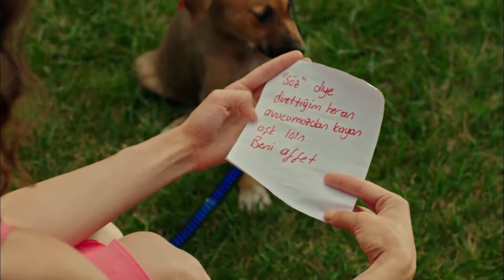Yakışıklı Doktor Civanım #7 - Şahane Damat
Şahane Damat Mehmet sahneleri. "BU KADAR CİLVELİSİ OLUR MU ERKEĞİN?"

Melike, gurbetçi ailesini İstanbul'da bir başına namusuyla yaşayabileceğine ikna etmek için, bazı küçük(!) yalanlar söyleyen bir kızdır. Almanya'daki ailesi, an itibarıyla Melike'nin ödüllü bir gazeteci olduğuna, müthiş bir evde yaşadığına ve doktor nişanlısıyla yakında evleneceğine inanmaktadır. Gerçekte ise Melike İstanbul denen vahşi ormanda açlık sınırında yaşamaya çalışan sakar bir kızdır ve habercilik hayallerine ancak bir magazin gazetesinde burç yorumu yazacak kadar yaklaşabilmiştir. En kötüsü de, ailesine aralarında yüzük taktıkları yalanını attığı sosyetik estetik cerrah Mehmet Çırağan, Melike ile değil, patronuyla nişanlıdır! Günün birinde Melike hayallerindeki haberi yakalamayı başarır. Öğrendiği skandal ülkeyi sarsacaktır! Ancak o skandalın ucu çok fena bir şekilde Mehmet’e de dokunmaktadır. Tabii ne Melike ne de Mehmet, yalan ve şantajla başlayan hikayelerinin, onları tüm yalanlarını temize çekecek bir aşka taşıyacağını henüz bilmemektedirler.

Oyuncu Kadrosu:
Melike: Burcu Özberk
Mehmet: Ali Ersan Duru
Peri – Diva: Nükhet Duru
Hayati: Erhan Yazıcıoğlu
Tahsin: Mesut Yılmaz
Cennet: Hande Kaptan
Engin: Anıl İlter
İlknur: Leyla Göksun
Remzi Dede: Köksal Engür
Kibar: Selen Uçer
Tufan: Mert Carim
Kazibe: Binnur Şerbetçioğlu